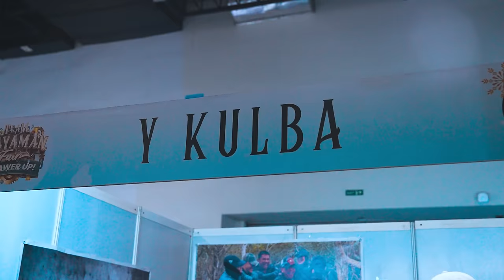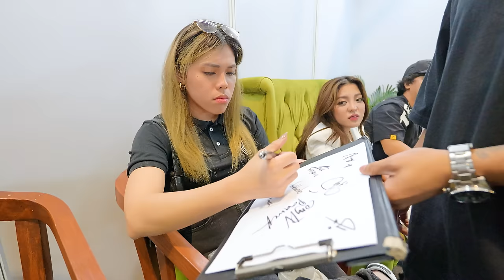PIRMAHAN MO AT KUKURYENTEHIN KITA BEYBE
Boss Apparel

 / bosskengapparel

Glam Central Salon and Spa By Pat & Keng

 / glamcentralbypatandkeng